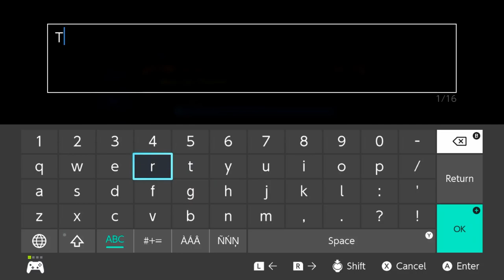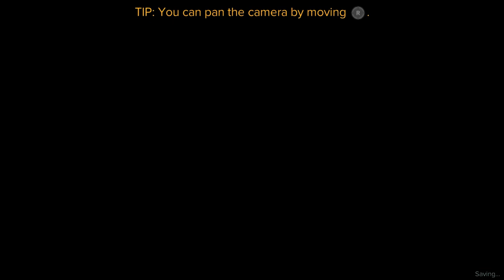Shadowrun Returns | Gameplay | No Commentary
The year is 2054. Magic has returned to the world, awakening powerful creatures of myth and legend. Technology merges with flesh and consciousness. Elves, trolls, orks and dwarves walk among us, while ruthless corporations bleed the world dry.

You are a shadowrunner - a mercenary living on the fringes of society, in the shadows of massive corporate arcologies, surviving day-by-day on skill and instinct alone. When the powerful or the desperate need a job done, you get it done... by any means necessary.